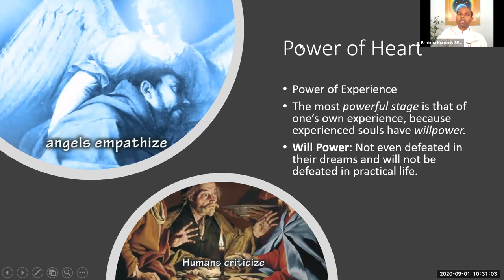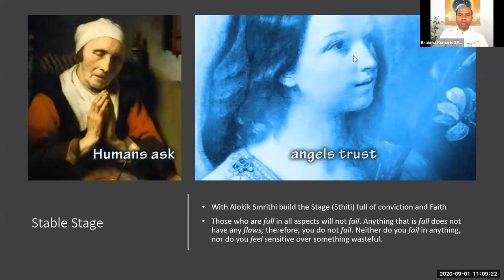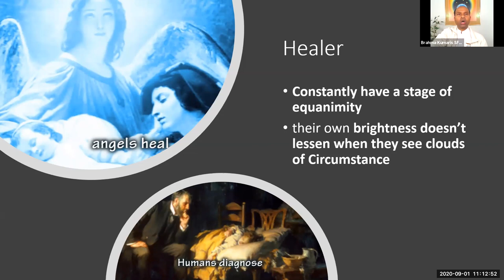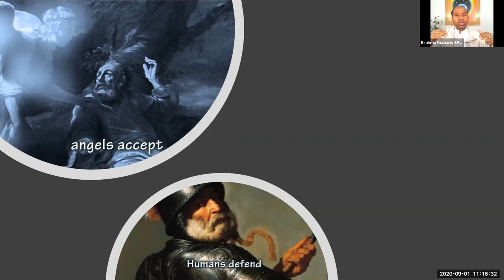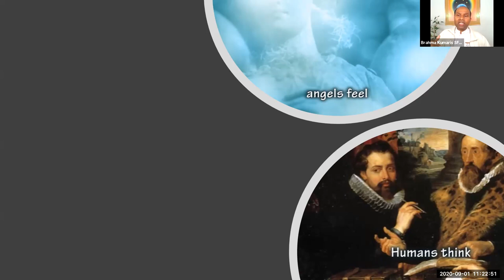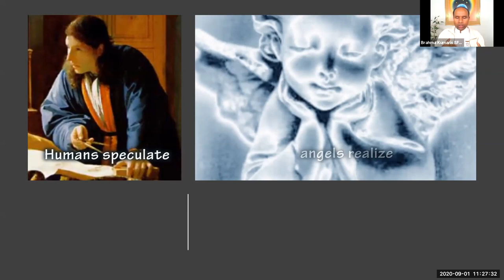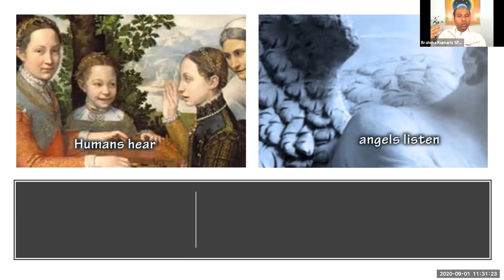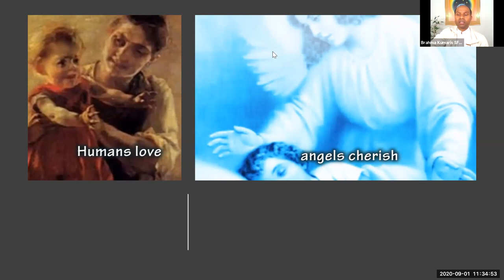Building Resilience and Becoming More Powerful - Harsha Palli - Tuesday Talk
This is a class about becoming emotionally strong and stable. How to snap back after a tough time. Have you ever called out for help from your angels? Have you ever thought of the difference between humans and angels? Is it possible to be like an angel?  By using the example of Angels, by Anthony Strano,  Harsha shares his experience about efforts to become angelic and conducts a meditation commentary at the end of his talk.

Humans ask     Angels trust
Humans analyze   Angels know
Humans wait      Angels create
Humans judge    Angels discern
Humans separate    Angels embrace
Humans correct    Angels inspire
Humans learn     Angels remember
Humans process   Angels are
Humans justify    Angels reconcile
Humans defend     Angels accept
Humans diagnose    Angels heal
Humans criticize    Angels emphasize
Humans love     Angels cherish
Humans think       Angels feel
Humans speculate    Angels realize
Humans hear     Angels listen
Humans speak     Angels don’t

Raja Yoga is taught by the Brahma Kumaris in an effort to lay the foundation for a peaceful new world to return.